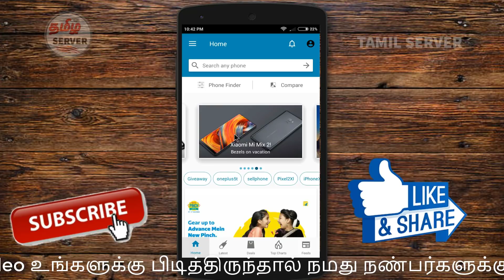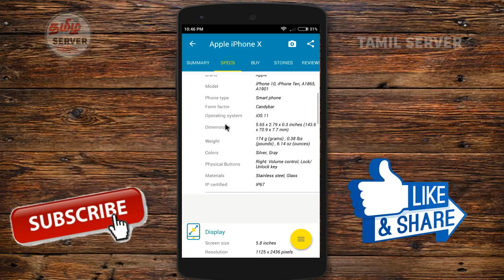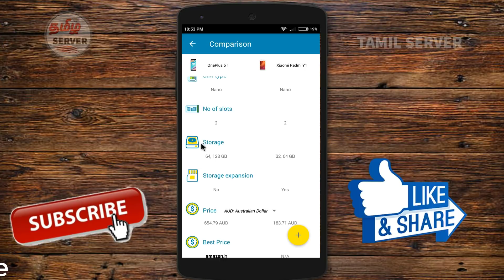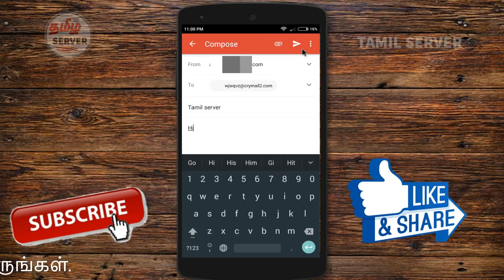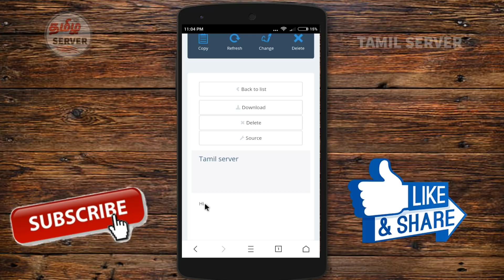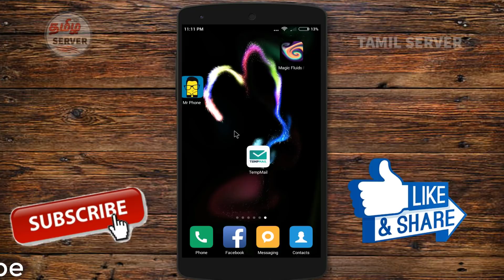Best Top 3 Useful Android Apps 3 சிறந்த Best Android Apps #6 Series | Tamil Server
இந்த video உங்களுக்கு பிடித்திருந்தால் நமது நண்பர்களுக்கும் பகிருங்கள்.

Best Top 3 Useful Android Apps 3 சிறந்த Best Android Apps | Tamil Server